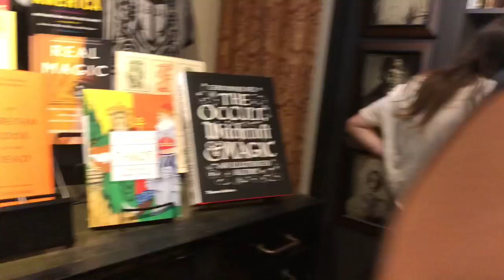PVD Fest 2019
PVD Fest 2019 with Matty